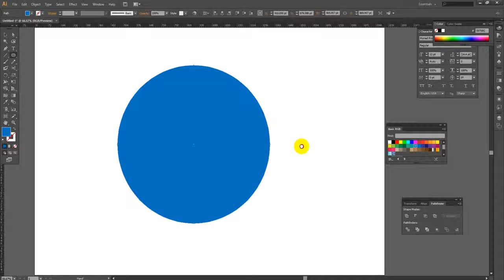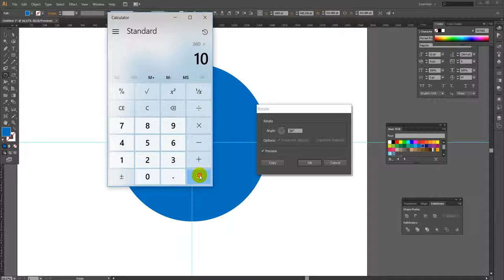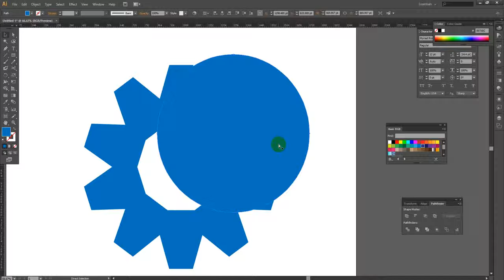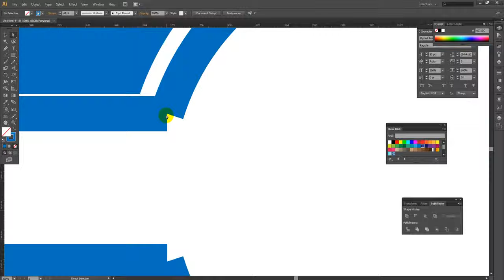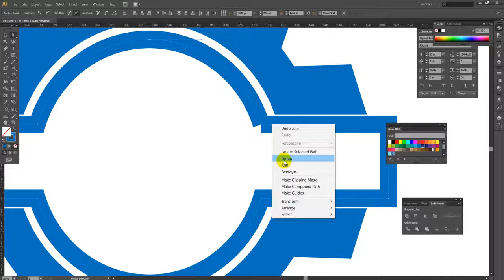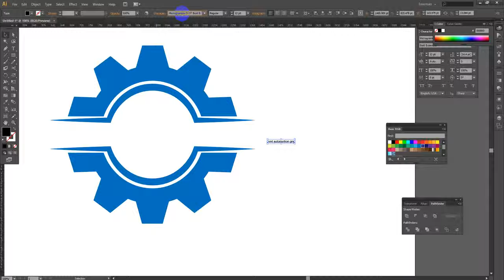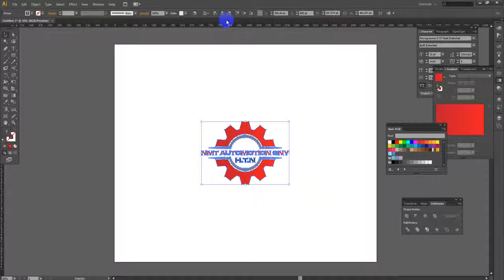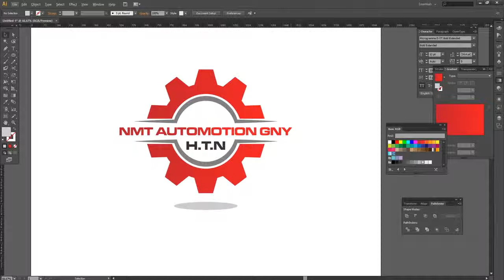How to Design a Professional Logo! Automotive Logo Design in Illustrator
How to Design a Professional Logo! Automotive Logo Design.
This video is the Property of Freelancing it Institute.